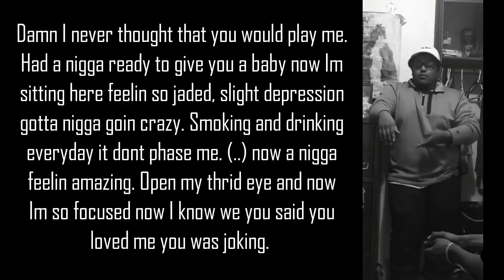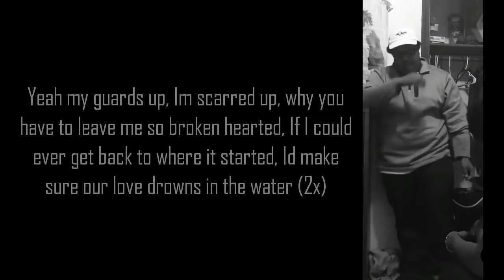Ten Toes Down Challenge (Lyrics)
This will be forever one of my favs.